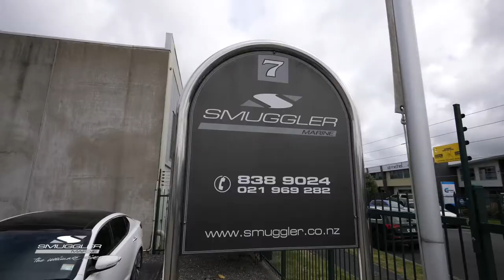Smuggler Marine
Proudly building RIBs and Amphibious boats in New Zealand. Check out the full range on our